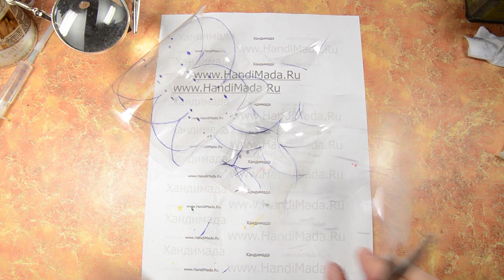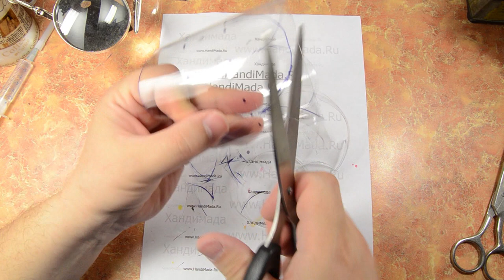Много прозрачных коробочек из пластиковых бутылок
Как сделать из круглой бутылки квадратную прозрачную коробочку.

Жмите кнопку "Поделиться"!

Композиция "The Life and Death of a Certain K. Zabriskie, Patriarch" принадлежит исполнителю Chris Zabriskie.